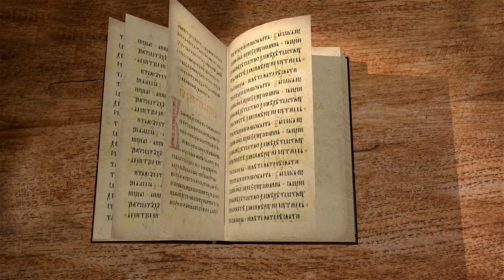Книга пророка Иеремии. Глава 23 "Как узнать лжепророка ?" Священник Антоний Лакирев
Продолжаем цикл бесед по книге пророка Иеремии на библейском портале "Экзегет". Вместе со священником Антоном Лакиревым обратимся к главе 23. В которой идет речь об обмане и нечестии лжепророков и об неотступности наказания их.

🔸 Неверие пастырей народа Божьего
🔸 Злые деяния лжеучителей
🔸 Возвращение изгнанных
🔸 Воцарится царь, потомок Давида
🔸 Обличение лжепророков
🔸 Бог повсюду
🔸 Обман лжеучений
🔸 Ложь пророчествующих
🔸 Поступай по правде Божьей
🔸 "Не говори: бремя от Господа"